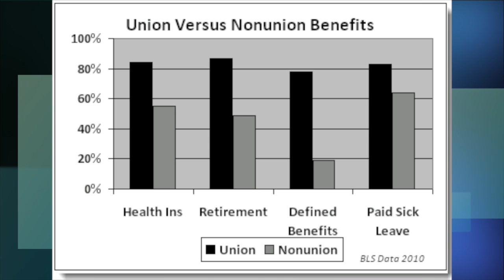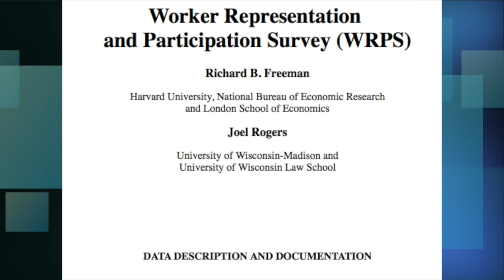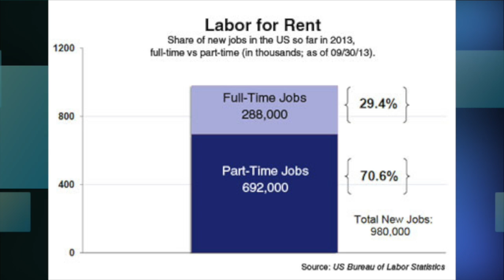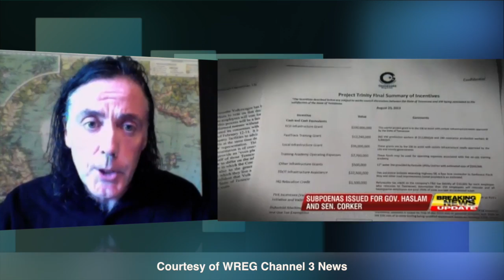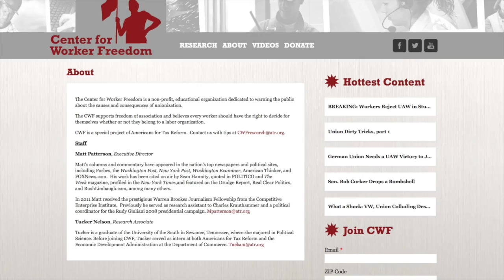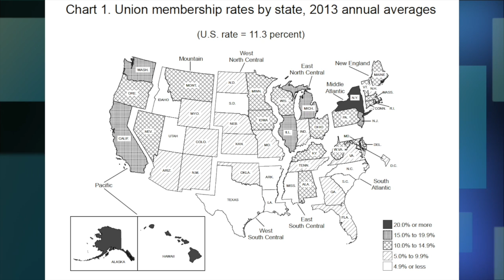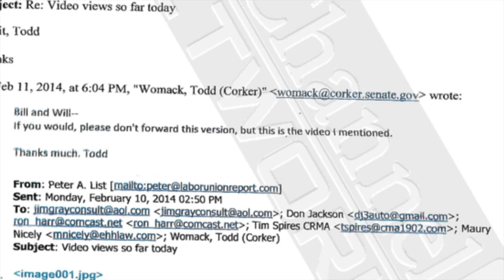Truthout Interviews with John Logan on the Anti-Union Campaign in Tennessee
The battle by the GOP and their wealthy donors to keep middle and working class individuals poorly paid and without workplace rights continues. When workers go through the arduous process of trying to form a union, the right cries "Class Warfare!" However, the real class warfare comes not from workers -- who are trying to get better wages and benefits in an age when wages and benefits are declining -- but from the very groups who champion vague notions of freedom against the collectivism of the union. But what is freedom for the GOP and the corporate interests? It's certainly not the freedom to organize for better pay and benefits. It's not the freedom from fear or want because state and federal officials have threatened your economic security if a union is formed. It's a kind zero-sum ideal where the freedom of the wealthy and powerful is premised on the subordination of everyone else. The latest example of this kind of top-down class warfare is in Tennessee -- where the United Auto Workers attempted to unionize the Volkswagen manufacturing plant in Chattanooga.  State and federal officials coordinated with anti-union interest groups by using their power to influence the vote on whether full-time workers at the Volkswagen plant would be part of the UAW.

As John Logan, professor of Labor and Employment Studies at San Francisco State University, states in this "Truthout Interviews," this may be the first time the government and third party groups have interfered in a vote to join a private union. Historically, the companies where a union is being formed are the ones who try and influence the vote with threats and dirty tricks, but the UAW alleges that the Governor of Tennessee and U.S. Senator Bob Corker violated federal labor law by coordinating with outside groups to sway the election. The evidence? Some of it centers on Newschannel 5 in Tennessee -- who broke a story that they obtained leaked documents showing the connections between the Governor's office, Bob Corker's office, anti-union groups, and financial offers made to Volkswagen if the union vote was defeated. The UAW petitioned the National Labor Relations Board to conduct hearings on the matter and urge the board to call for a re-vote.